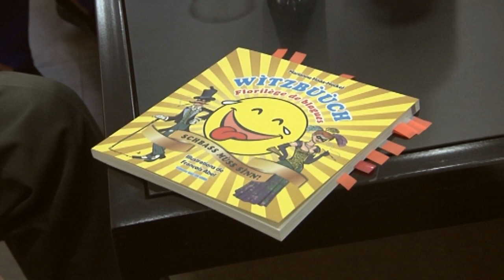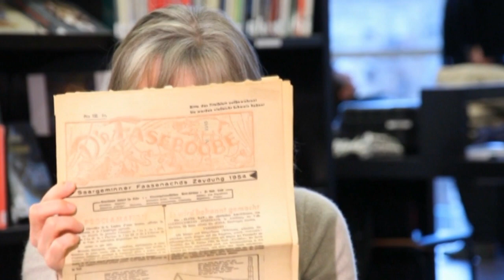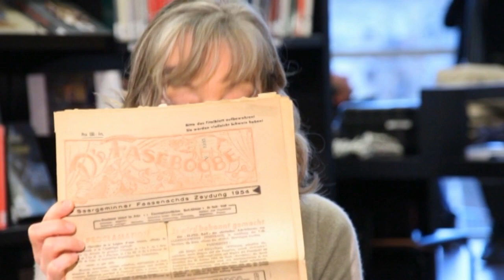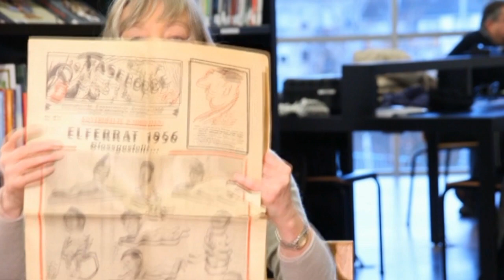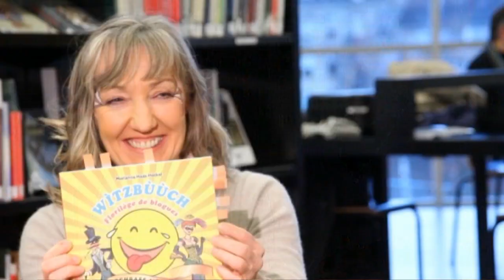Entre les lignes : Marianne Haas et Camille Schaub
Marianne Haas-Heckel et Camille Schaub partagent l'amour des mots et des bons mots et bien sûr en platt. Camille a été des années durant un footzer bien connu des kappensitzung de la société carnavalesque de Sarreguemines. Il a confié ses blagues à Marianne Haas-Heckel qui les a traduites dans un "Wìtzbùùch".